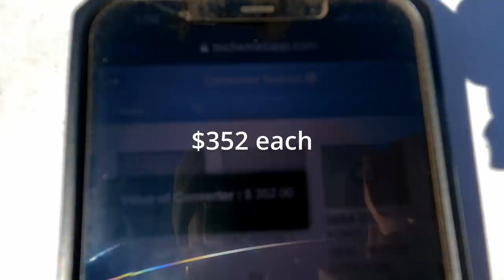CRUSHING & Shipping over 100,000 lbs of Scrap Cars! (BONUS: Never seen before camera angles)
. It was time to move some material before it got too cold to work! I shipped out a total of 5 loads of crushed cars.